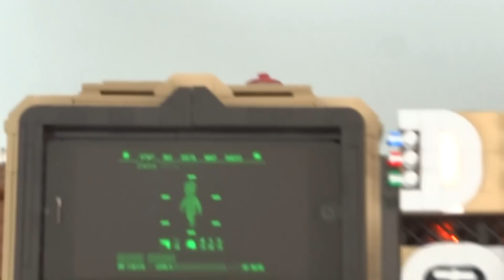Lego Fallout 76 Pip-Boy 2000 MK VI (Working lights & screen!)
My custom designed life-size, wearable Lego Pip-Boy 2000 MK VI. It includes a holotape player & calender, working screen, Geiger counter, light-up vacuum tubes and a radio!

If you're interested in how my Pip-Boy is built, I made an album showing a breakdown of the build